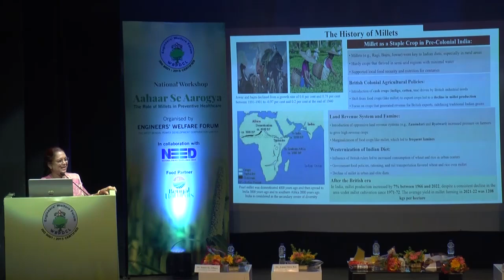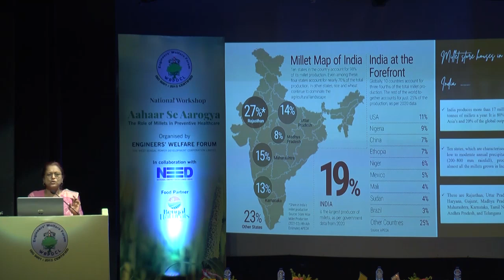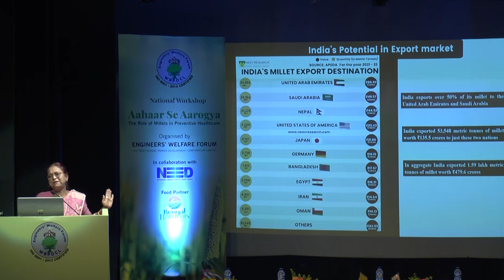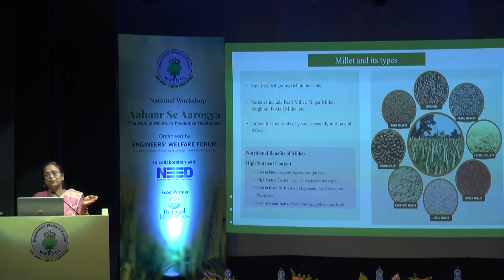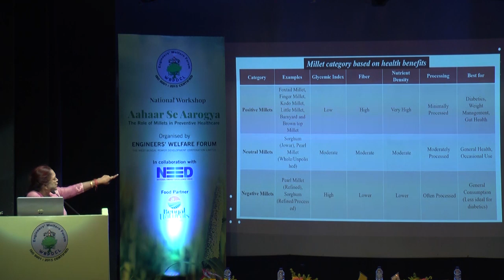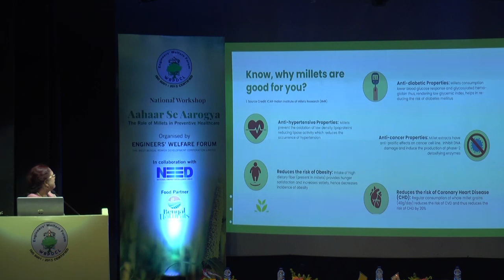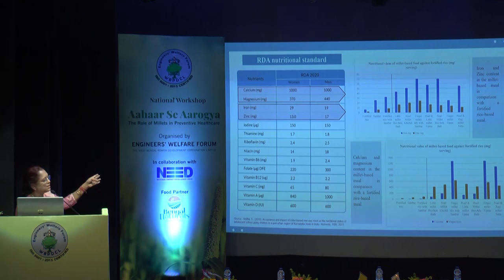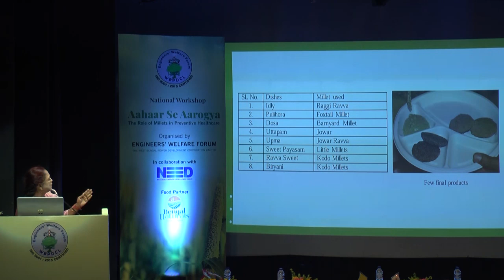Speech by Dr.Rintu Banerjee, Dy. Director,IIT-Kharagpur @National Workshop- Organized by EWF,WBPDCL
Speech by Dr.Rintu Banerjee, Dy. Director,IIT-Kharagpur @National Workshop-"AAHAAR SE AROGYA" Organized by EWF,WBPDCL on 15th September,2024.